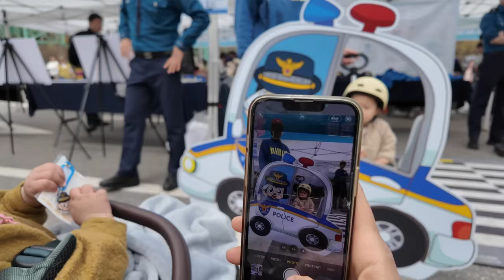TODDLER IN ACTION: Our Daughter Showing Off Her Selling Skills at Flea Market in South Korea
Vlogging Camera